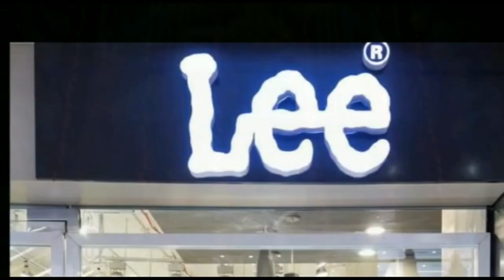युवक का मिला श'व,गोली मारकर युवक की हत्या।।